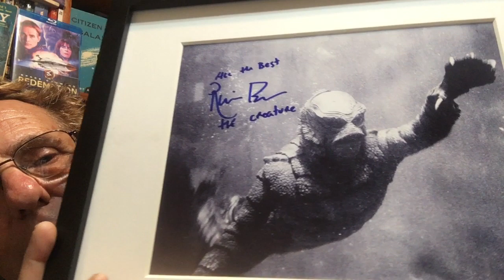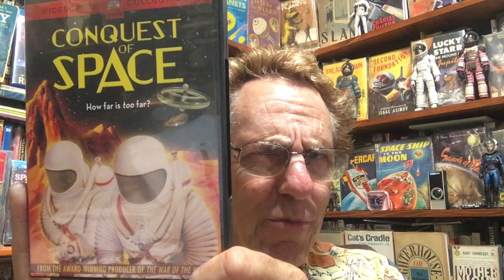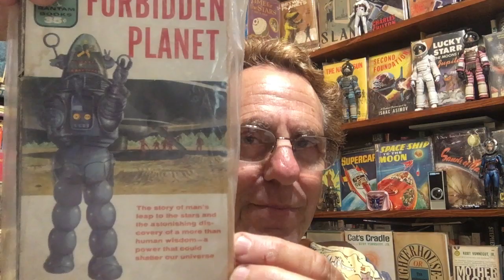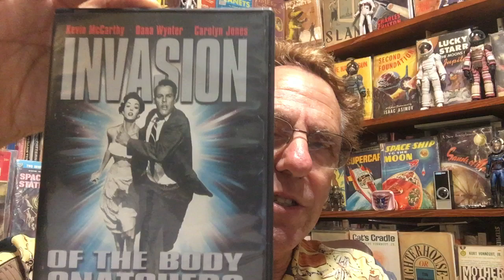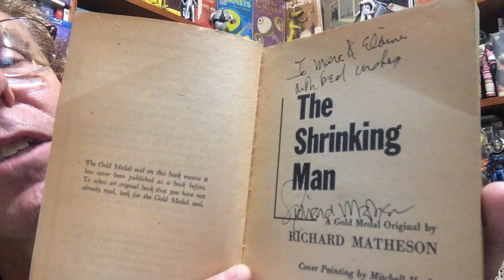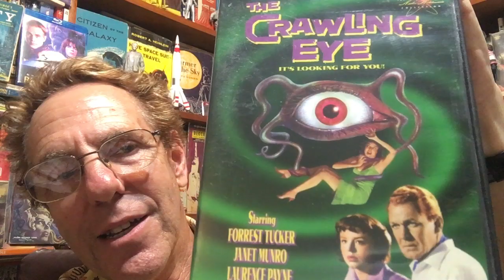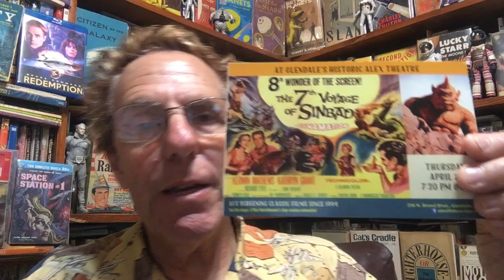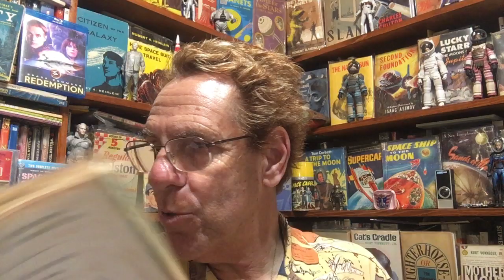History of Science Fiction Film Part Three!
Mr. Sci-Fi continues his History of Science Fiction with films from 1955 to 1959!  And don't forget to support Mr. Sci-Fi